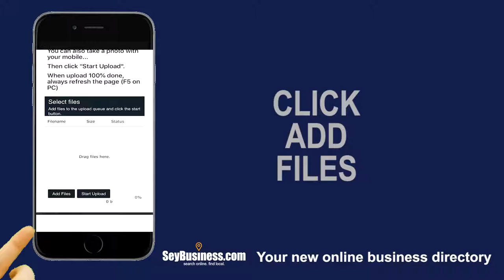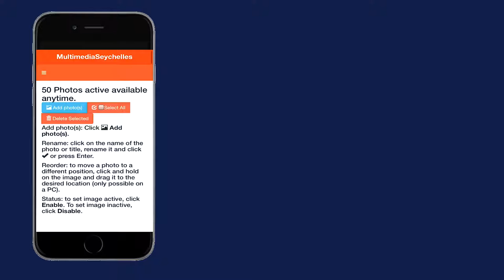SEYBUSINESS DEMO ADMIN CLIENTS